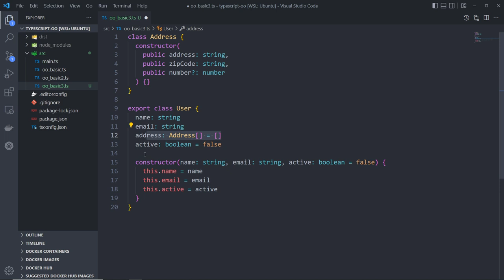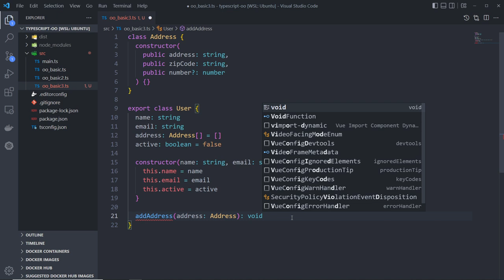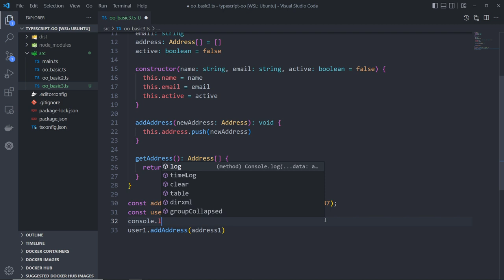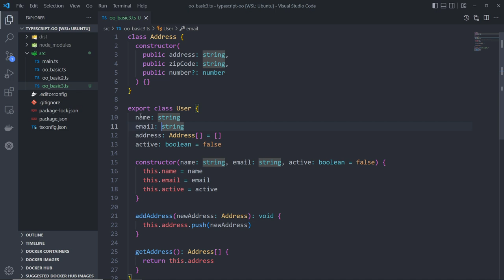03 - Curso de Orientação a Objetos no TypeScript - Classes e Objetos (parte-3)